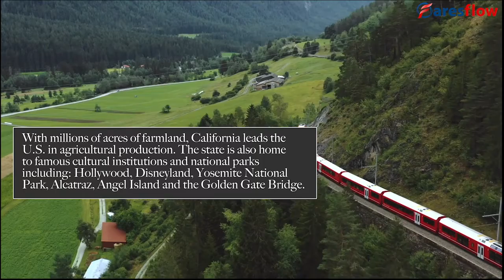What are The Top Attractions to Visit in Oakland Faresflow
What is Oakland California famous for:

1. Take a tour on an old presidential yacht
2. Piedmont
3. Redwood regional park
4. Jack london square
5. Children's Fairyland
6. San francisco and golden gate bridge
7. Yosemite national park
8.Death Valley National Park
9. Universal Studios Hollywood